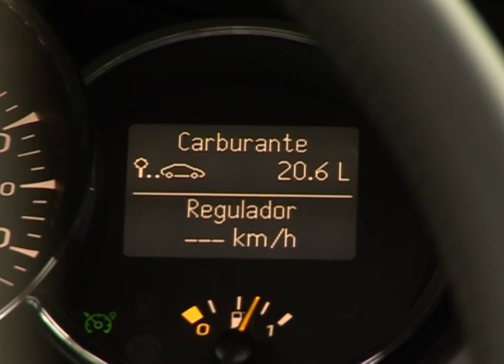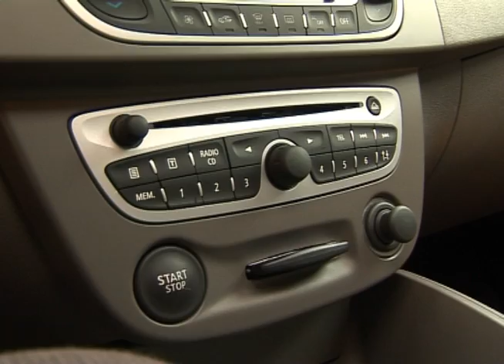Renault Fluence - Test - Matías Antico - 1/3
En su versión full con caja manual, probamos el nuevo sedán mediano del rombo que ya se produce en Argentina. Buen nivel de confort, calidad y seguridad para abrirse paso en uno de los segmentos más competitivos del mercado.